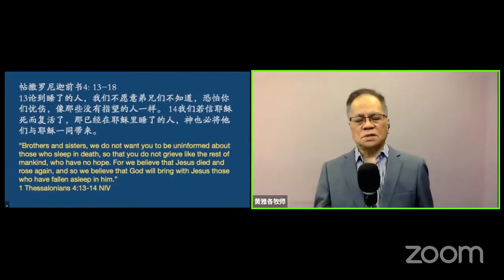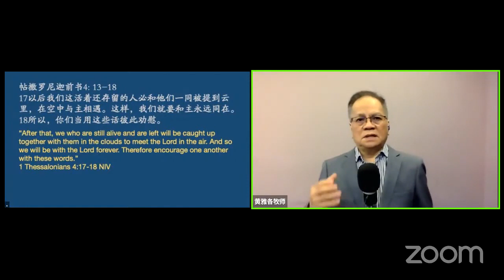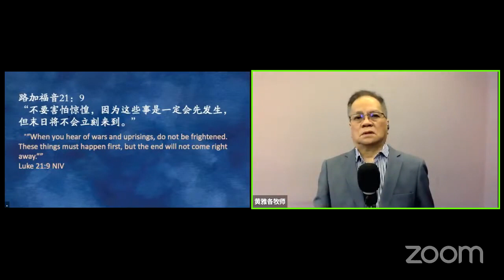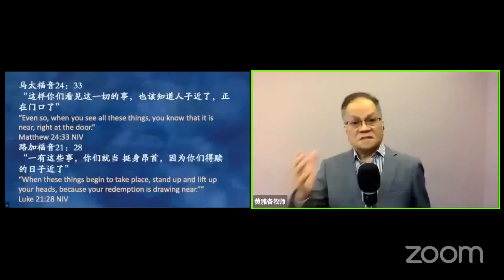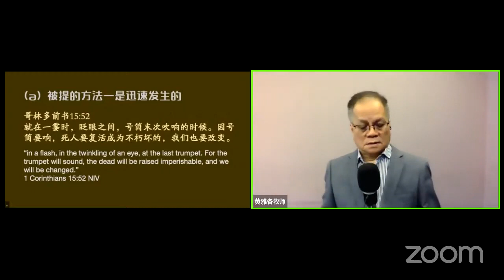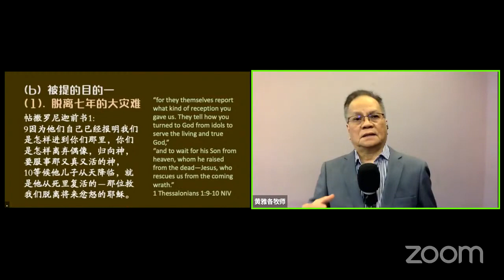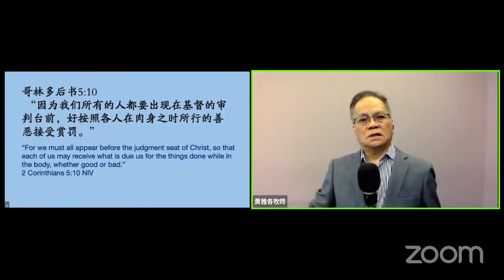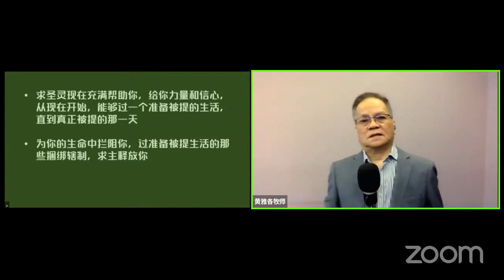为荣耀的被提作好准备（粤语）13/06/2021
13/06/2021
主题// 为荣耀的被提作好准备（粤语）
讲员// 黄雅各牧师
面对疫情难免会担心恐惧，特别身边的人确诊时，更是让人提心吊胆。今天让我们透过保罗的书信来彼此勉励。